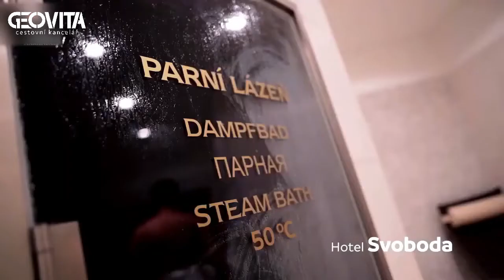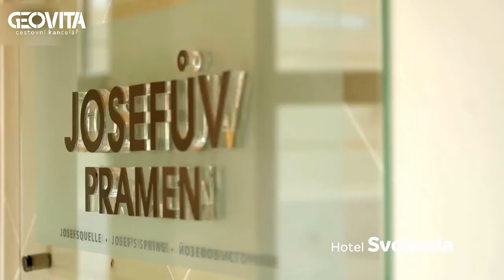Lázeňský resort Ensana Svoboda, Česko/Západní Čechy /Mariánské Lázně - Dovolená s CK Geovita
Lázeňský resort Svoboda se nachází v klidném prostředí lesoparku a poskytuje komplexní  lázeňskou péči pod jednou střechou. Hosté jistě ocení nový bazén, whirlpool, saunu a parní lázeň přímo v resortu.

nebo na tel. čísle 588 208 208